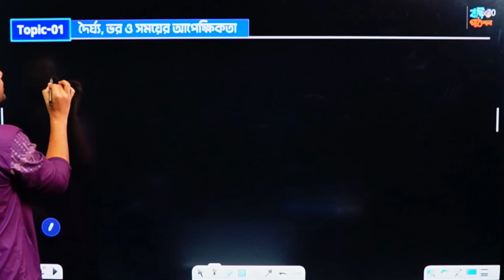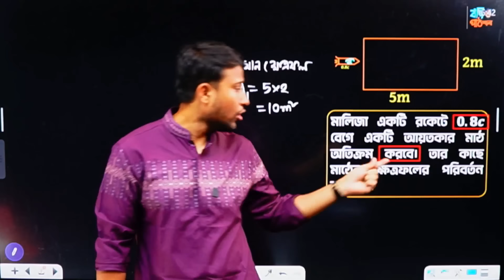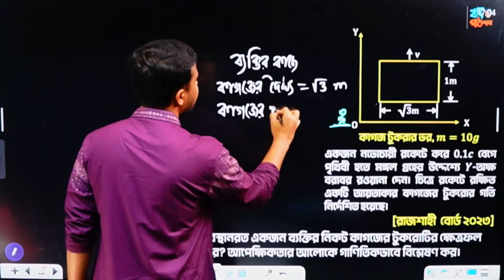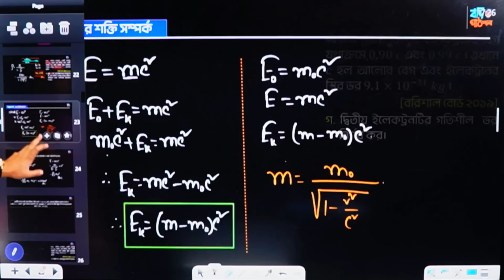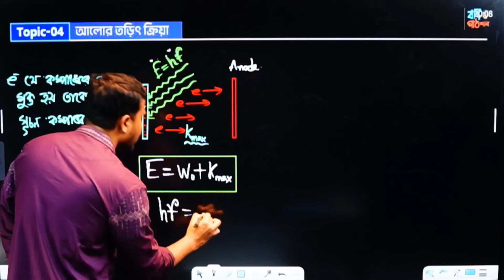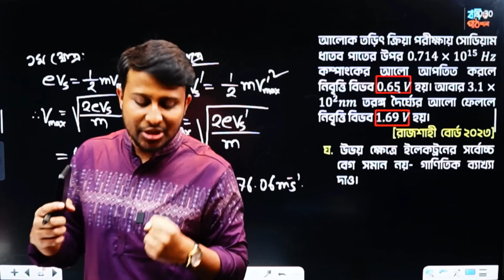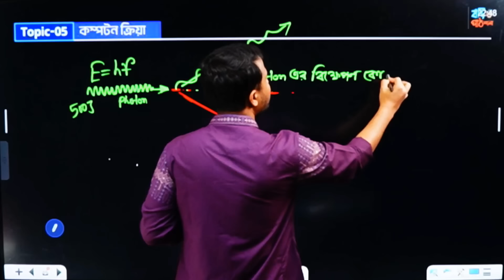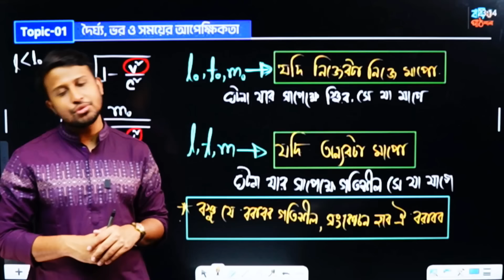আধুনিক পদার্থবিজ্ঞানের সূচনা || HSC || PHYSICS || Marathon One Shot || Yasin Vaiya